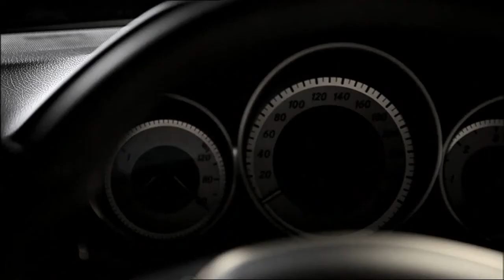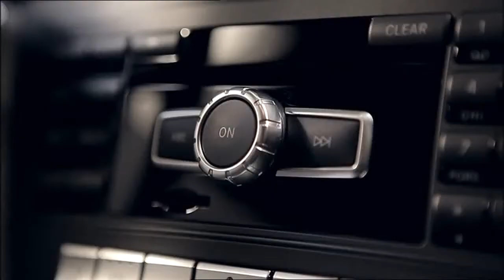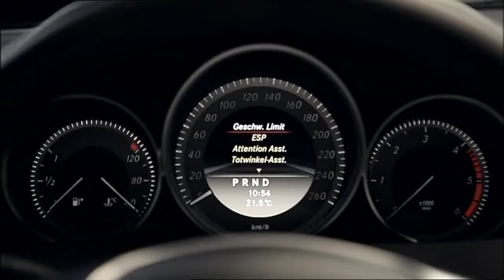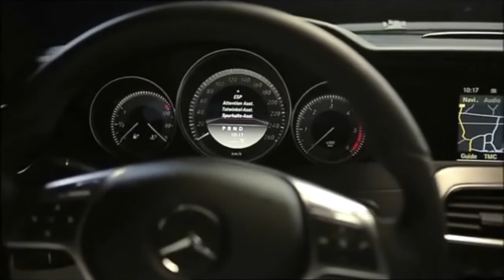Mercedes Benz C Class W204 Trailer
Mercedes Benz C Class W204
One of the Best Mercedes-Benz models ever.